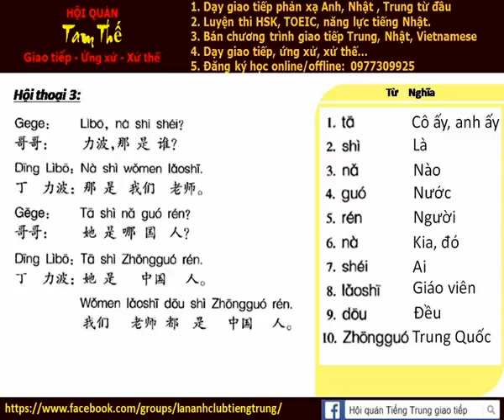Bài 3 Hội thoại và giải thích từ mới 他是哪国人 Anh ấy là người nước nào